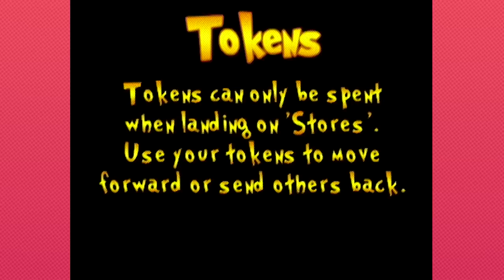Pac-Man Fever: Lord of Asteroids - PART 1 - Grumpcade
Drivin' me crazy!